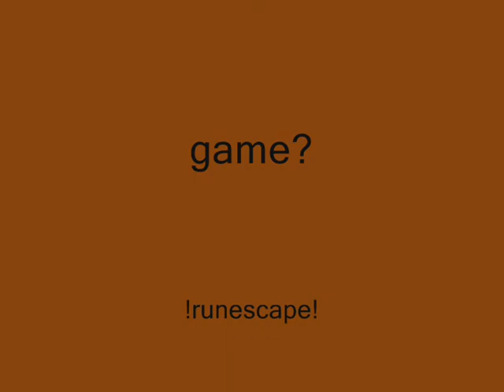runescape hunter for today: crimson swifts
hey this is hunter for today , this is a old vid that i maked 4 months ago i think enjoi